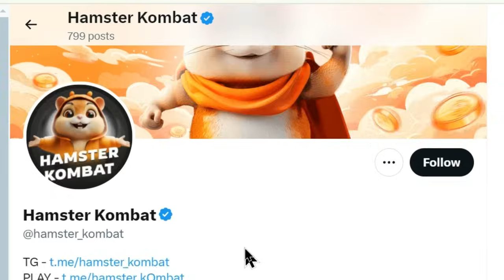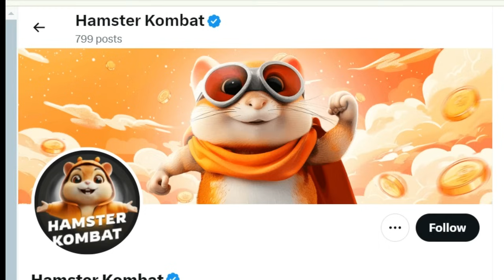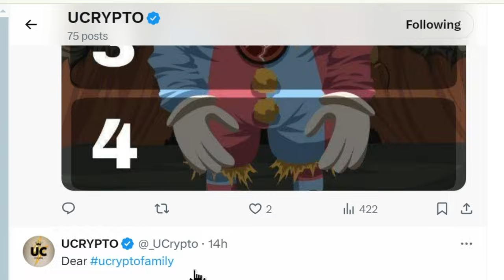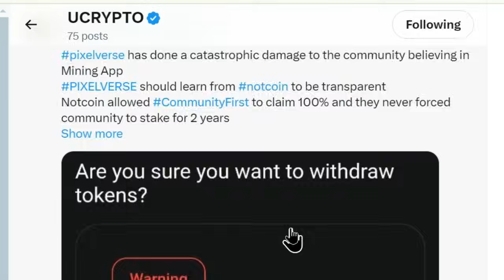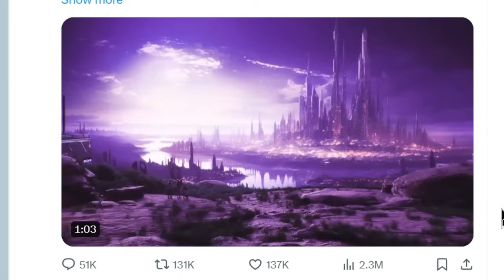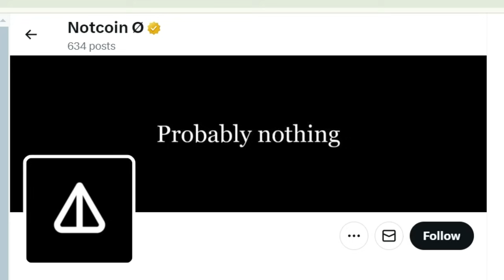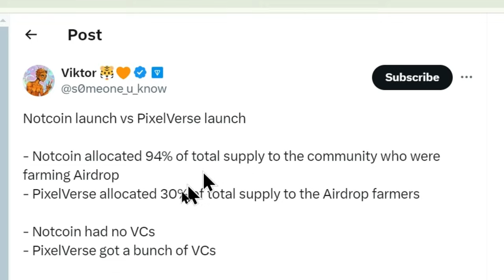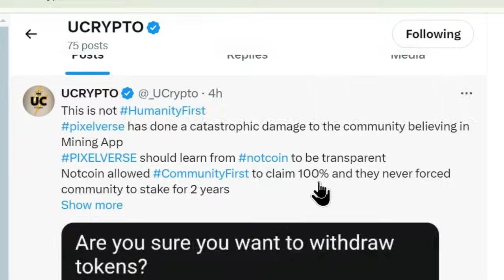PIXELVERSE WORST DISTRIBUTION PATTERN | HAMSTER NEW SKIN & GAME